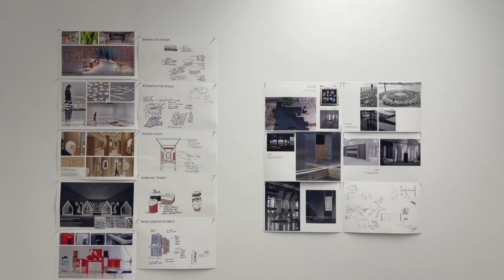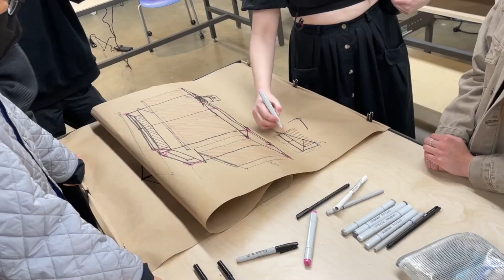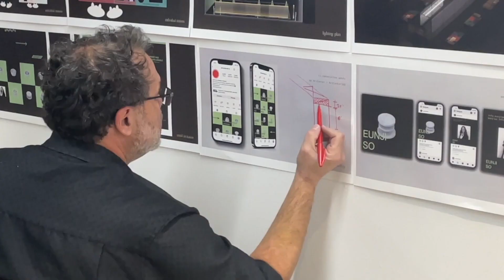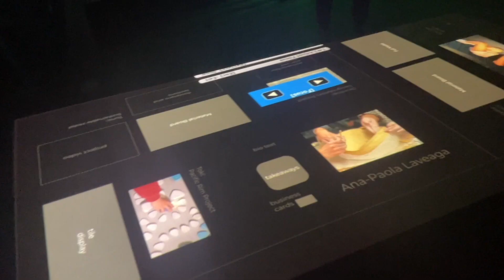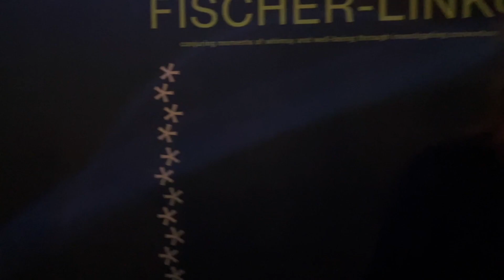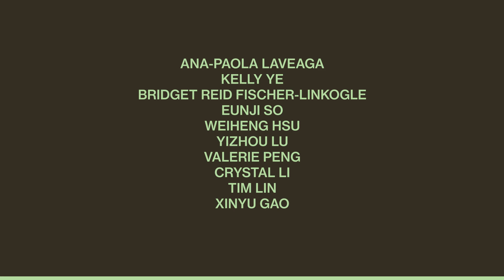Team Exposure Documentary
A short film documenting the process of creating a graduation exhibition over just 14 weeks. This collaborative effort was to design, build, and execute a display featuring the collective work of the Spring 2023 graduating class from the Spacial Experience Design department of the ArtCenter College of Design. Exposure was up for the 4-day duration of ArtCenters' Spring 2023 Grad Show.
We are Team Exposure, and this was our journey.
Documented and edited by Valerie Peng.

Instructors:
Miao Miao & Scott Franklin of NONdesigns